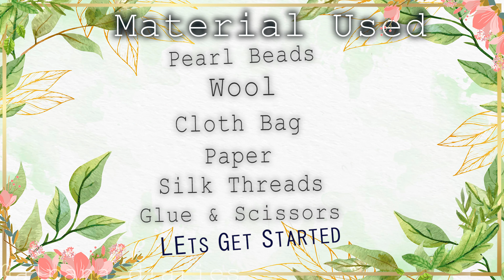Handmade Bracelet | Macrame Bracelet | DIY Jewelries at home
Made a Bracelet Today with some wool, threads, Paper , ClothBag and some beads...